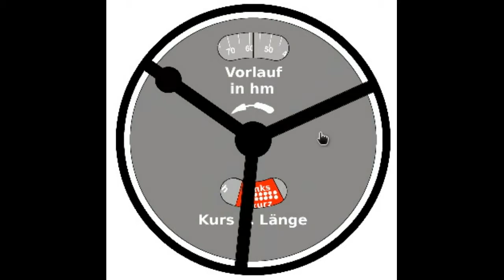FAT-Stellzeug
This short video presents the operation of the Fat-setting gear.
Switching to HD quality is recommended.
English captions are available.

Ten krótki film przedstawia obsługę urządzenia nastawczego Fat.
Zalecane jest oglądanie w jakości HD.
Dostępne są polskie napisy.